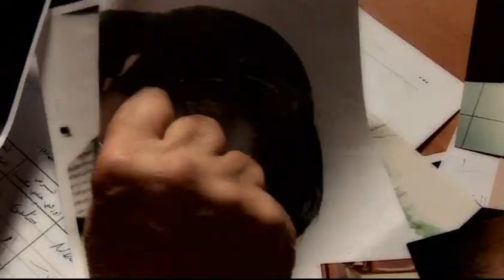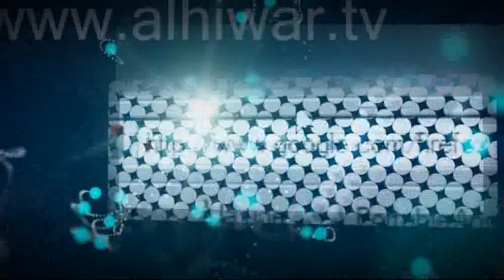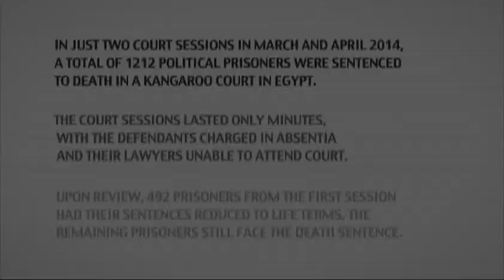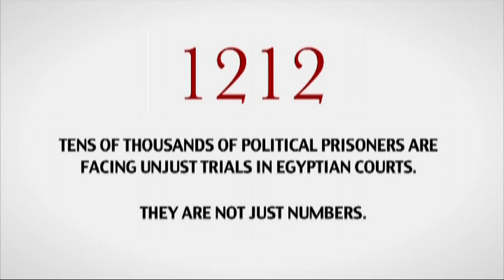من المسؤول عن حماية الاجئين الاٍرتريين بشرق السودان ؟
برنامج ملفات ارتيرية
تقديم : ريما ابراهيم